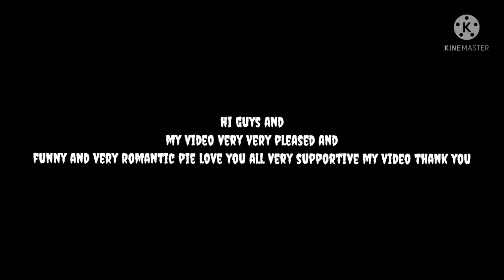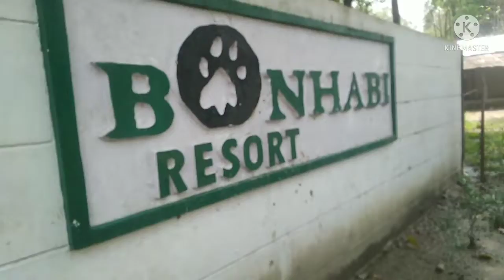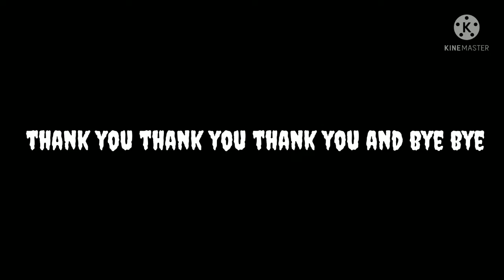hi guys and thank you kajra national park very beautiful and very amazing kohora